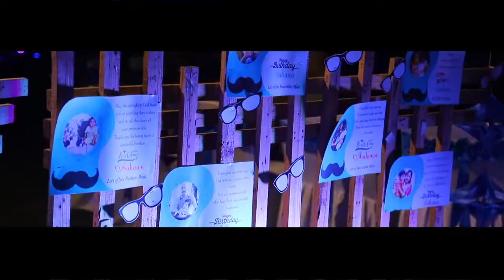Best / Birthday / Video Teaser / aahan / Kanpur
Best Birthday video teaser of aahan shot by Studio Rollei, Kanpur, one of the best candid phtographer in kanpur, Uttar Pradesh for more videos visit our